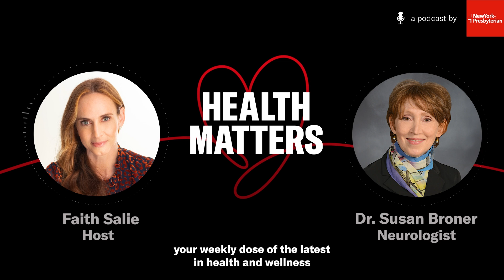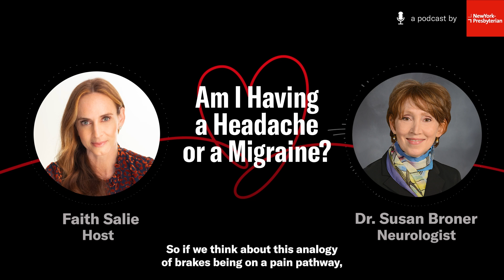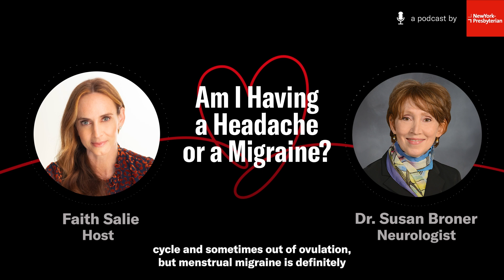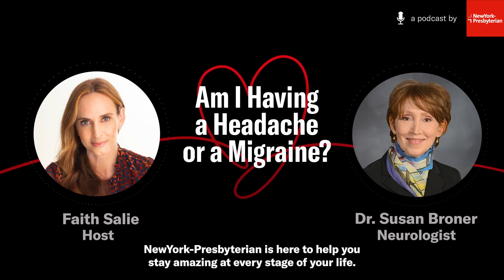Migraine Triggers and Treatments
In this episode of Health Matters, Dr. Susan Broner, neurologist and headache specialist at NewYork-Presbyterian and Weill Cornell Medicine, explains the difference between a headache and a migraine. She also shares common migraine triggers and the new migraine treatments that offer hope and relief for people who suffer from migraines.